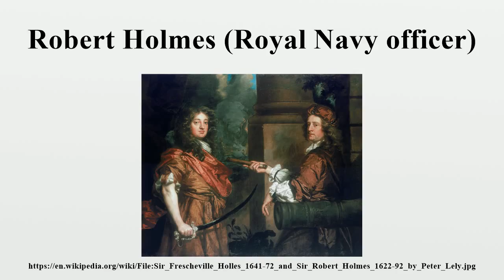Robert Holmes (Royal Navy officer)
Sir Robert Holmes (ca.1622 – 18 November 1692) was an English Admiral of the Restoration Navy.

Image-Copyright-Info
Artist-Info:   Peter Lely (1618–1680)   Alternative names Sir Peter Lely, Peter Lelio, Peter Lilley, Peter Lilly, Peter Lylly, Pieter Lelij, Birth name: Pieter van der Faes Description English painter and art collector Date of birth/death 14 September 1618 30 November 1680 Location of birth/death Soest, Germany London Work period between circa 1637 and circa 1680 Work location Haarlem (6 October 1637), London (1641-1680), Amsterdam (1656) Authority control VIAF: 47033545 LCCN: n85028378 GND: 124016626 BnF: cb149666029 ULAN: 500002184 ISNI: 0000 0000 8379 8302 WorldCat WP-Person
Image-Copyright-Info